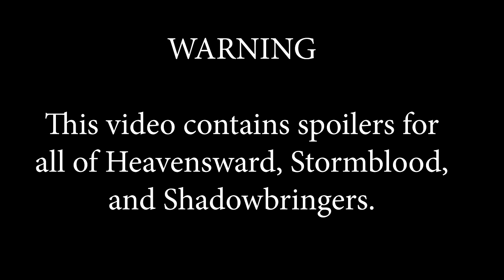FFXIV is a Very Serious Game - JoCat FFXIV Stream Overlays and Animations Compilation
memes